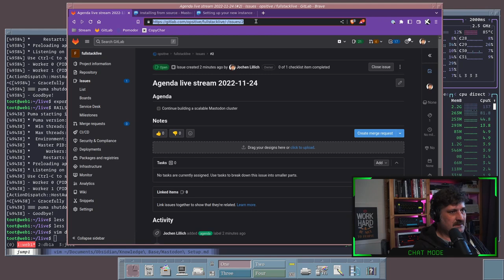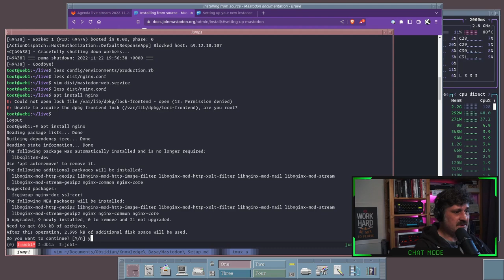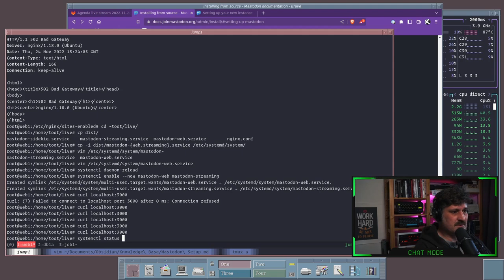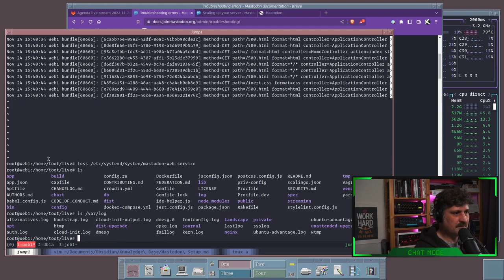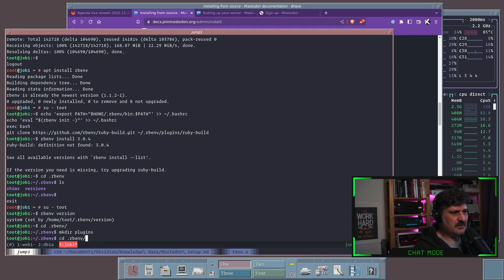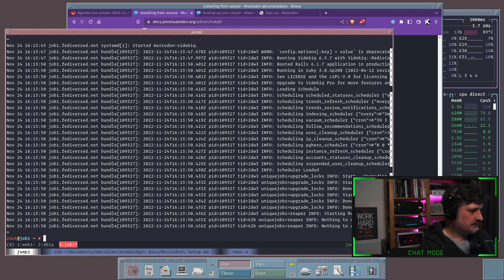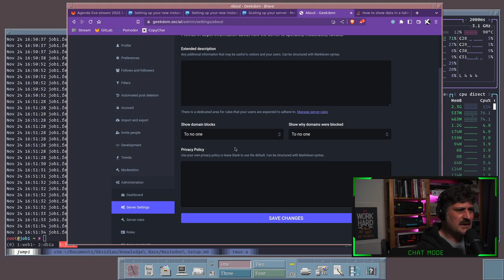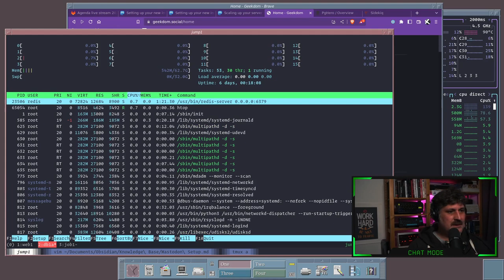Setting up a Mastodon cluster, part 2 (live stream 2022-11-24)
In this live stream, I continued the setup of the Geekdom Mastodon cluster. I cut a few parts where I struggled with user account for too long.

0:00 Intro chat
9:34 Picking up where we left off
10:17 HTTP proxies
14:53 nginx setup
28:26 systemd services
36:43 HTTP troubleshooting
50:53 And we're live!
51:17 Admin account creation
52:04 Setting up Sidekiq
1:14:04 It works!
1:17:11 Reminiscing
1:21:31 Instance setup
1:36:42 Wrapping up

🤗 SUPPORT ME:
When you sign up for a paid Opsitive membership, you'll get access to exclusive learning content and be mentioned in my videos.